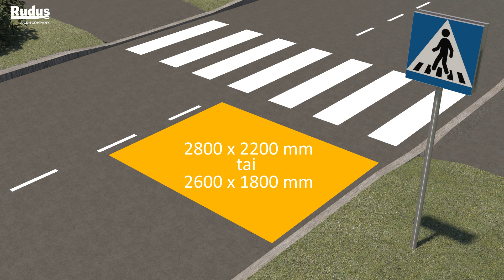Liikennehidaste-elementit Rudukselta – helppo ja nopea asentaa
Turvalliset risteys- ja suojatiealueet Ruduksen kestävillä liikennehidasteilla.
Katso miten tyyny- tai töyssyhidaste asennetaan. Uutuustuote Retu nyt myös saatavilla – kysy lisää myynnistämme: